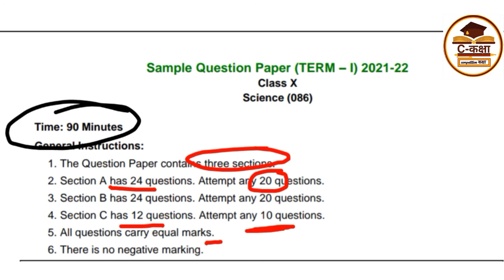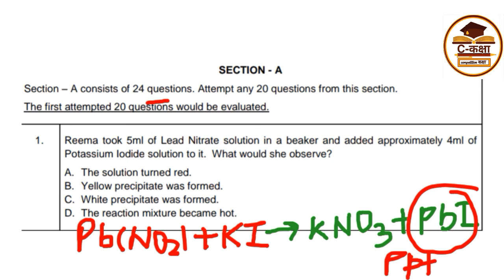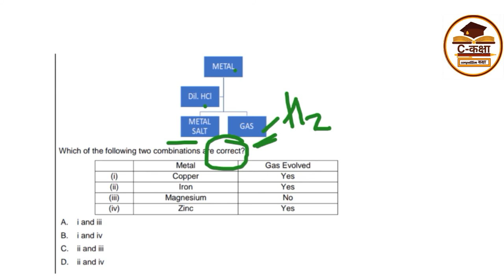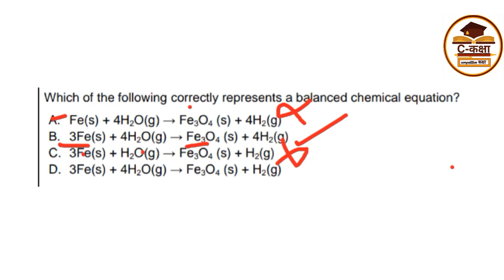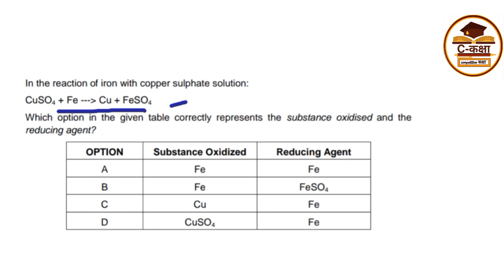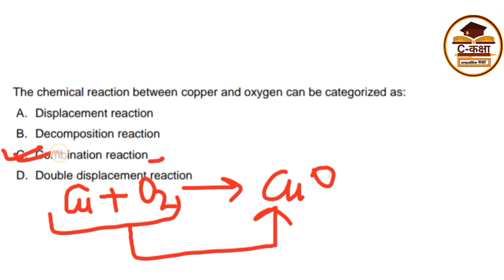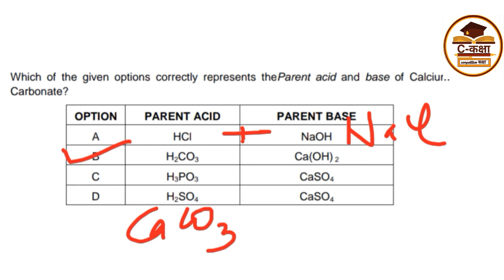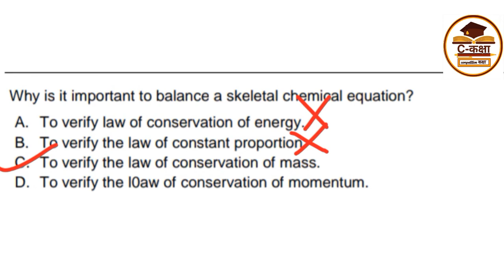Class 10th CBSE MCQ Science Sample Paper Solution 2021-22 Term 1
Class 10th CBSE Science Sample Paper Solution 2021-22 Term 1
Science Sample paper solution CBSE
class 10 Science MCQ term 1